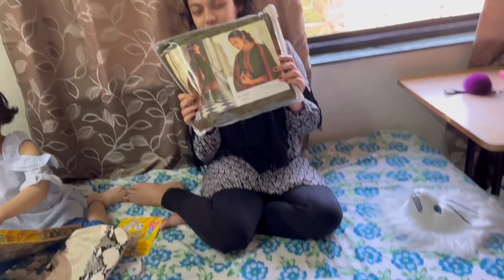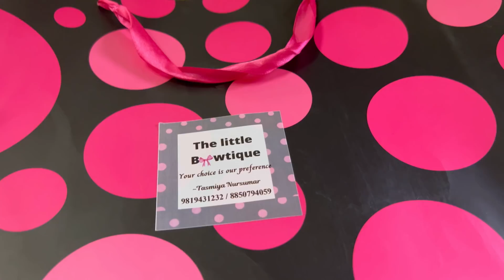Hamare maa-baap humse pyaar nahi karte??🤔|gift from @Imranandbushra @reshuzkitchen2437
Thank you so much everyone for your immense support and love ❤️